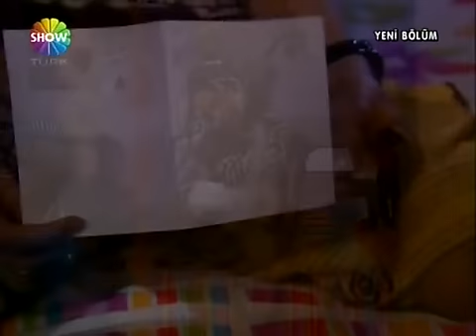Hepsi Bir 9.BöLüm - 5.Kısım (SON)